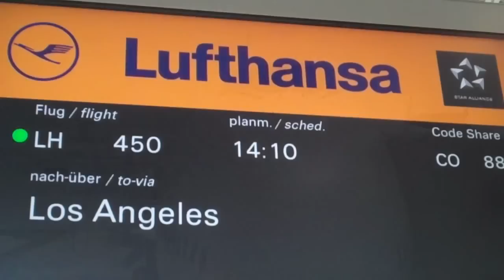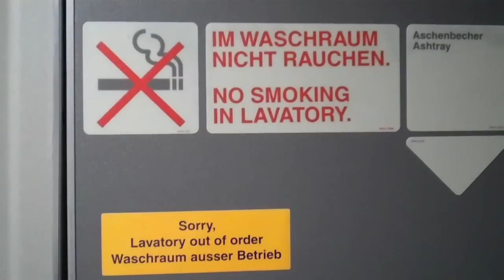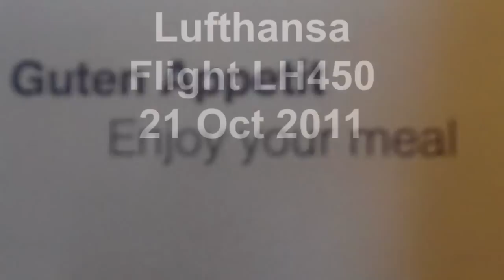fogged-in FRA Airport Lufthansa Flight LH450 Boeing 747-400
Lufthansa Flight LH450 Boeing 747-400 fogged-in FRA Frankfurt Airport